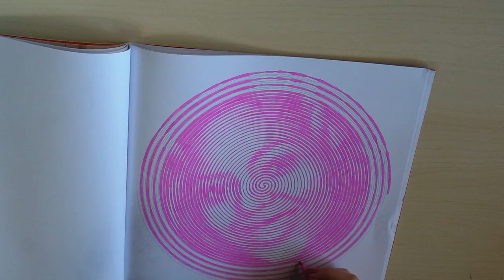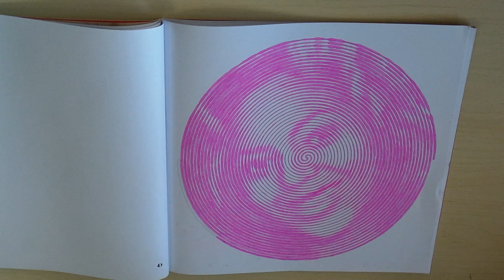Spiroglyphics Rock Heroes (Beyoncé)